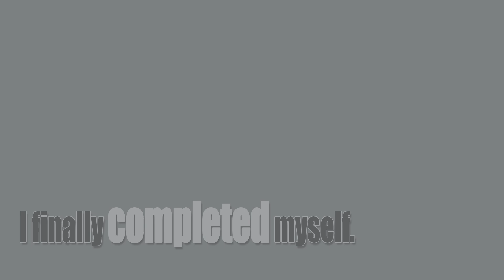Today Years Old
Short video examining the reflectivity of a life's journey.

Photography and Production by: John Gloster
Featuring: Tim Kasabiev